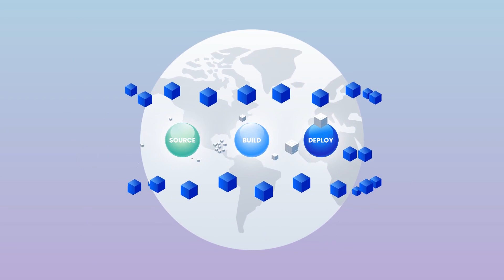Anchore Software Supply Chain Management with SBOMs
Anchore’s SBOM-powered software supply chain management solution provides continuous visibility into security risks at every step of the development lifecycle. The developer-friendly platform leverages comprehensive SBOMs to identify and track open source dependencies, vulnerabilities, malware, misconfigurations, and more.